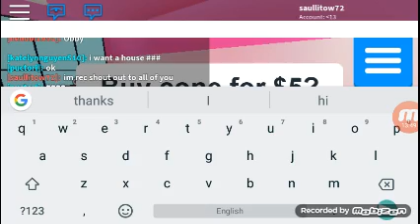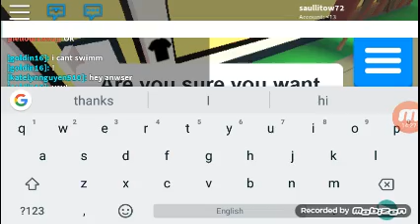Me and my cuzin wer playing run hide and escape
Saul